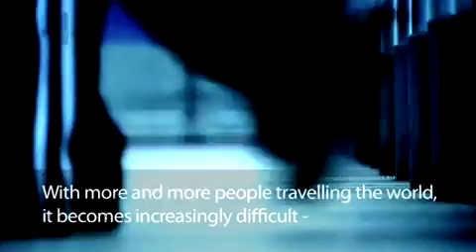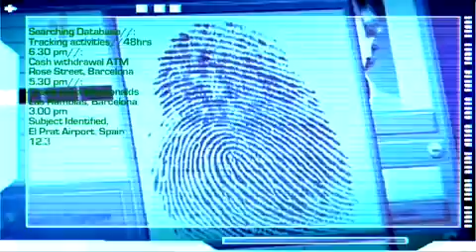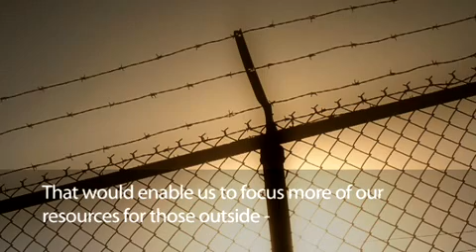Technolife Debate: Biometrics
to debate the ethical issues regarding the development of these technologies.

New biometric technologies for identification and monitoring of citizens' movements are central to the expansion of the EU. Biometrics is already included in new passports, visas and residence permits, and increasingly also connected to interoperable information systems for sharing of data, available to law enforcement and justice. Biometric technologies may improve document security and increase efficiency and user friendliness. Intentionally designed to identify and monitor people, there is also a great potential for misuse.

What about these issues?
Social justice - Can biometrics promote freedom of movement, security and justice? Could new mechanisms of exclusion and discrimination be built into these systems?
Surveillance and privacy - What does "privacy" mean for you? Could biometrics improve privacy and security at the same time?
Trust in technology and in government - Can governments and operators be entrusted with keeping our personal and biometric information?

TECHNOLIFE is a research project about ethical issues on new and emerging technologies. The project involves research groups from 7 European countries. for more information.